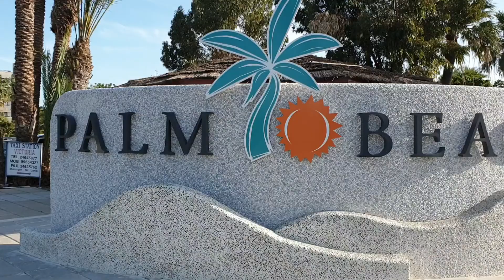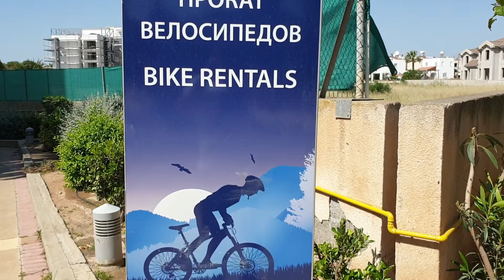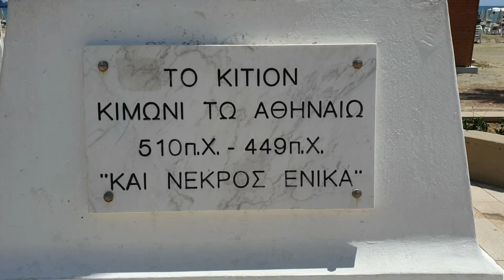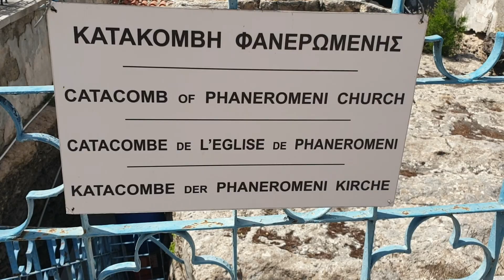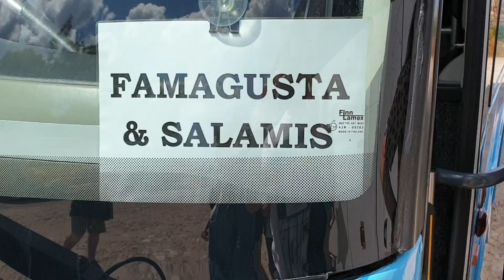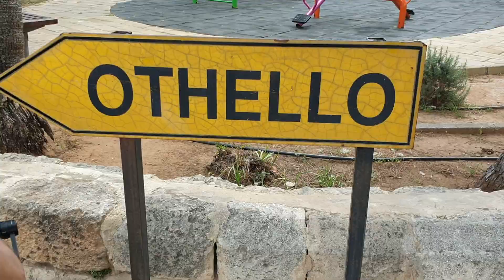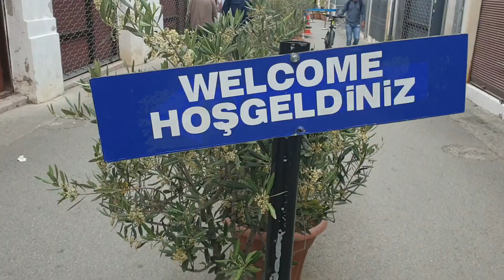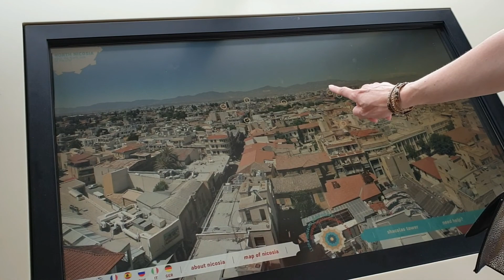Cyprus - Larnaca, Nicosia, Famagusta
A weeks trip in Cyprus. Greek and Turkish side